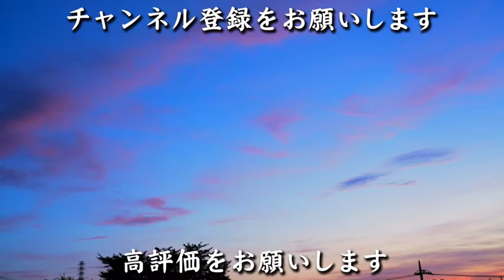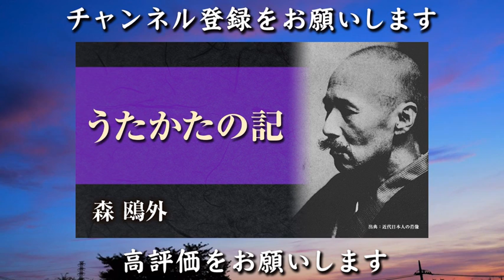【朗読】森鴎外「うたかたの記」【プロ声優】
191本目です。森鴎外「うたかたの記」です。

ミュンヘンに留学中の画学生・巨勢と、数奇な人生を辿り美術学校のモデルとなっている少女マリイとの、儚い物語。

日本画学生の巨勢はドイツ・バイエルン王国の首都ミュンヘンで、六年前に出会った花売り娘のマリイと再会する。巨勢はマリイの面影が忘れられず、自作のローレライのモデルとしていた。マリイはいきなり巨勢に接吻する。驚く巨勢に、同行していた友人は「彼女は美術学校のモデルだが狂っている」と言う。
「うたかたの記」は、森鷗外のドイツ三部作と呼ばれる、主にドイツを舞台とした初期作品、異国情緒ある物語を森鷗外の流麗な文語体で書かれた儚い悲恋物語です。

森鴎外は1862年（文久2年）島根県に生まれました。森家は津和野藩の典医を務めました。10歳の時、父と上京し、官立医学校に入るためにドイツ語を学びます。1873年、東京大学医学部に12歳で入学。卒業後は陸軍軍医副になり、東京陸軍病院に勤務し、ドイツの衛生制度を調べるためにドイツに留学。1889年「小説論」、翻訳戯曲を発表するなど軍医でありながら文筆活動をしてました。「陸軍省医務局長まで務めたが、1916年に退官。その後、東京国立博物館に就任。1922年に60歳で死去。
主な代表作は『舞姫』『うたかたの記』『ヰタ・セクスアリス』『青年』『雁』『阿部一族』『山椒大夫』『高瀬舟』『渋江抽斎』。アンデルセン、ゲーテ、シェイクスピア、シラー、ハウプトマン、ショーペンハウアー、フォン・ハルトマンなど海外の作家から多く影響を受けています。

このチャンネルでは名作文学の朗読を毎日投稿します。朗読作品数、日本一を目指していきます！
毎日１本以上、出来れば複数投稿していけるようになりたいと思っています。

夏目漱石、芥川龍之介、太宰治、島崎藤村、谷崎潤一郎などの作家や、山本周五郎、江戸川乱歩、アーサー・コナン・ドイル、エドガー・アラン・ポーなどの娯楽文学やミステリー、そのほか古典から怪談まで、国内外の有名作品から隠れた名作まで多数幅広く網羅しています。

みなさまの好みの作家や作品が見つかると嬉しく思います。

■人気動画

■人気著者